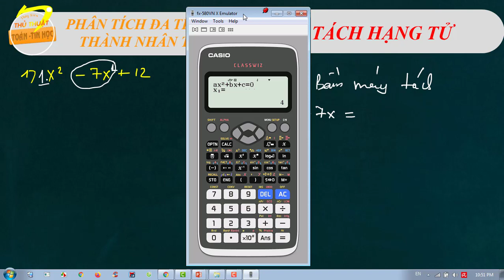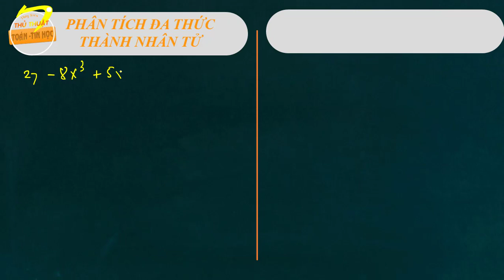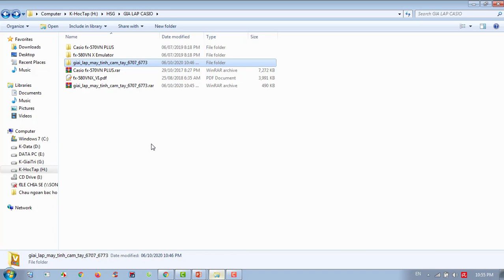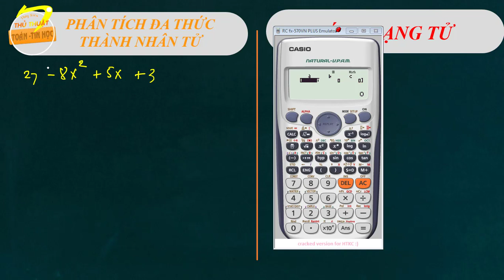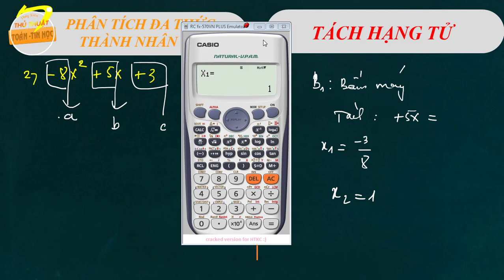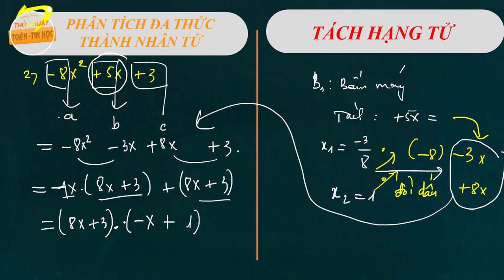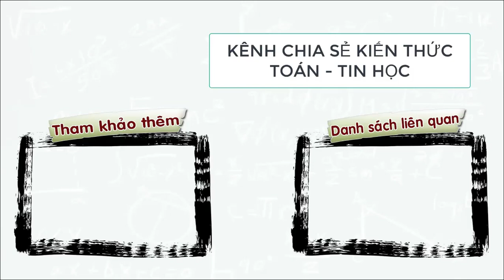cách phân tích đa thức thành nhân tử bằng máy tính casio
cách phân tích đa thức thành nhân tử bằng máy tính casio thầy kiên tn
cách phân tích đa thức thành nhân tử bằng máy tính casio 580
cách phân tích đa thức thành nhân tử bằng máy tính casio 570
cách phân tích đa thức thành nhân tử bằng máy tính
☞ Thầy Sẽ giúp các em nắm bắt các kiến thức cơ bản và nâng cao một cách nhanh nhất.
☞ Video này sẽ giúp các em tự ôn tập lại những kiến thức sau khi học trên lớp, học online Lý thuyết này sẽ giúp các em vận dụng làm các bài tập cần thiết.
☞ Video này sẽ giúp các em lưu trữ kiến thức khi quên. Giúp ôn tập kiểm tra, thi cử, nền tảng cho Lớp cao hơn một cách nhanh chóng!
☞ Nếu có câu hỏi nào về bài học các em hãy comment bên dưới thầy sẽ trả lời! ▶▶▶▶ ▶▶▶▶